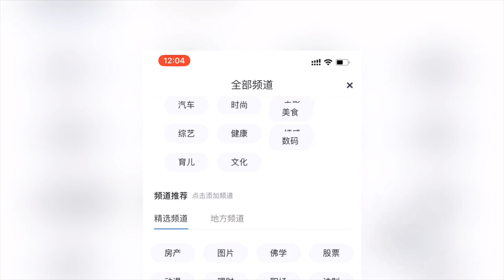200120 ZHANG YIXING 张艺兴 — Only 3 days [8]